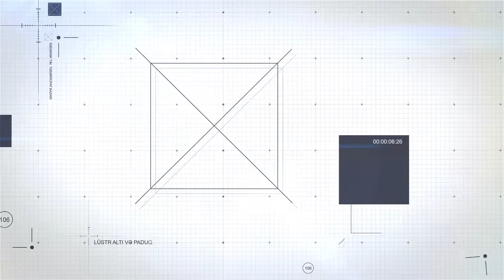от "САРАФИЛЬМСТУДИО" Тел: (BAKU,SederekT/M)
Производим любую съемку от простых видео открыток, видеорезюме, визиток к более сложным видео обзорам и предметной съемке товаров, репортажей и интервью до создания постановочных музыкальных клипов и изготовления рекламных роликов. Качественно и недорого.

“SaraFilmStudio”

Video CV və video biznes kartı
İnternet kataloqu çəkilişləri
Love story - Love Story
Musiqili
Təlim,marifləndirici filmlər
Müxtəlif tipli tədbir,təqdimat,ad günü ,yubiley filmləri
Reklam-Tanıtım videoçarxları